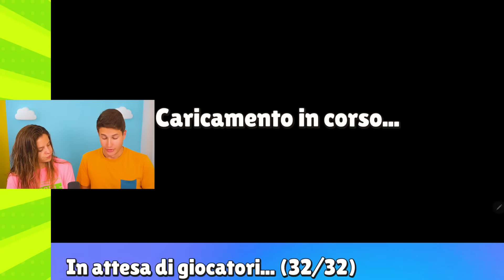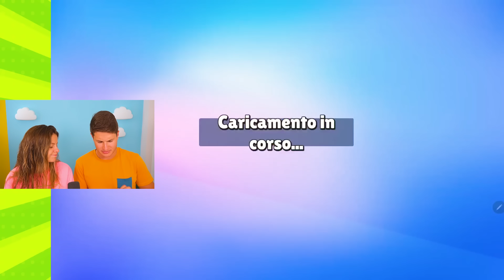NINNA vs MATTI SU STUMBLE GUYS!!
Oggi Ninna e matti si sfidano su Stumble Guys! Benvenuti in questo nuovissimo video di Ninna e Mattiz Games su Stumble Guys, il gioco del momento è super divertente, ma chi sarà il più forte tra Ninna e Matti su Stumble Guys?!

O prendile in tutte le EDICOLE!